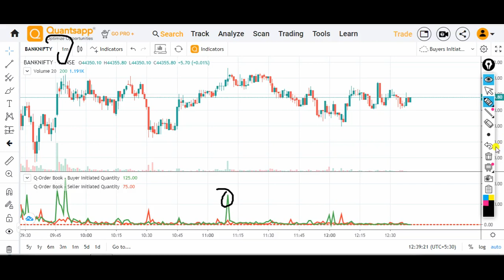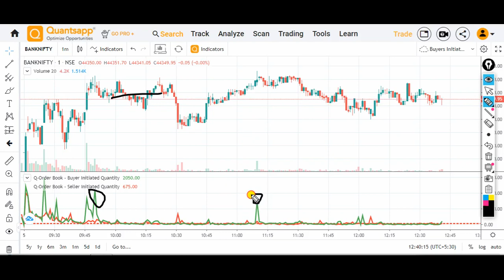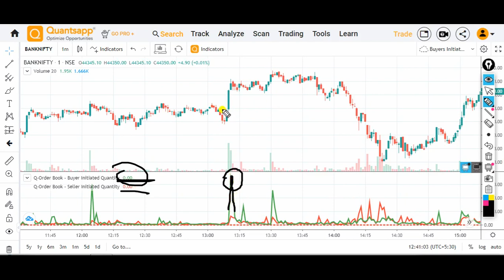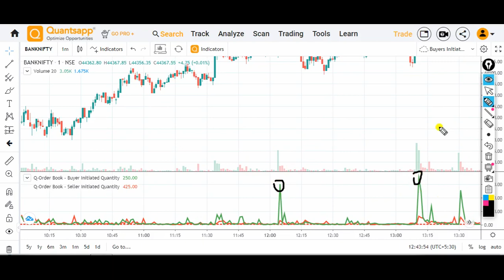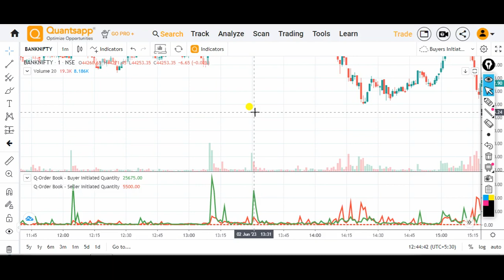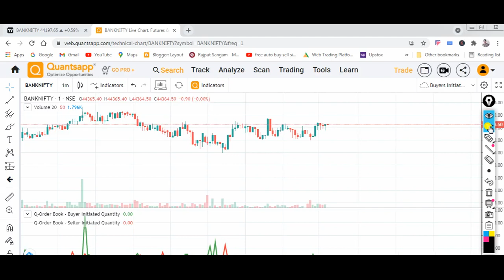Option Buying Strategy/No Loss Option Strategy/Intraday Strategies/Option Buying Trading Strategies